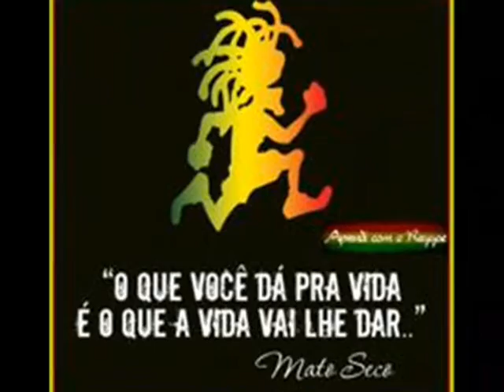🇧🇴 Meló De Perdão 2016 Vs Tony RasTa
- È Uma Pedra Dançante & Viajante !!
Dj Tony RasTa Esse Vale A Pena Curty 😎❤️🎶🔊🇧🇴